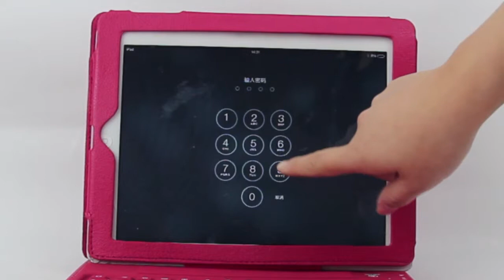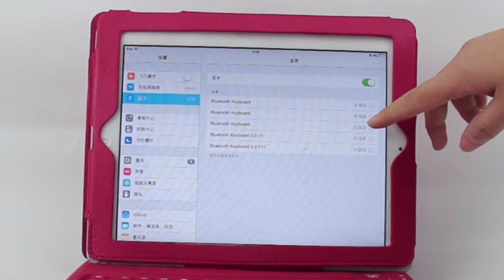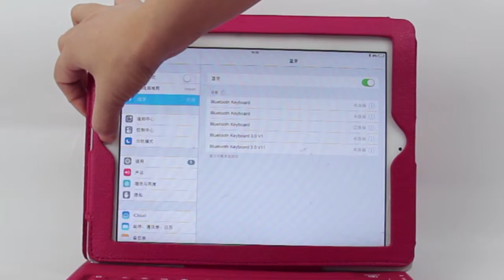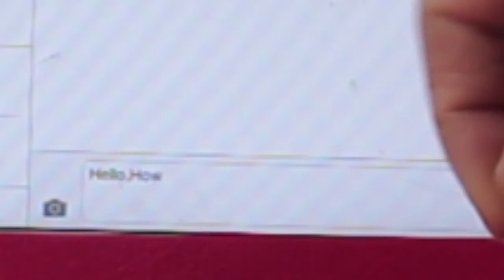Model Number RG6159